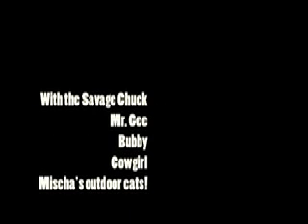Ranting about Krypto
A short film that I made for the X-Mas Under da Ground film fest in Shreveport, LA Dec 2010